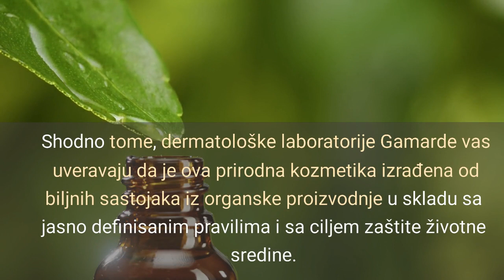Predstavljamo Gamarde, organski put do prelepe kože!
Predstavljamo Gamarde organske proizvode! Ovi proizvodi su napravljeni od prirodnih sastojaka i ne sadrže štetne hemikalije. Oni su nežni za kožu i efikasni u pružanju olakšanja od različitih stanja kože. Pogledajte video da biste saznali više o ovim neverovatnim proizvodima, odakle potiču i kako su nastali i kako oni mogu biti od koristi po vaše zdravlje i u rutini lepote.